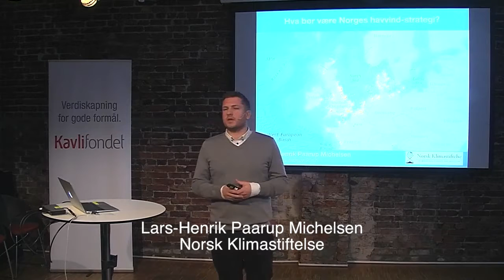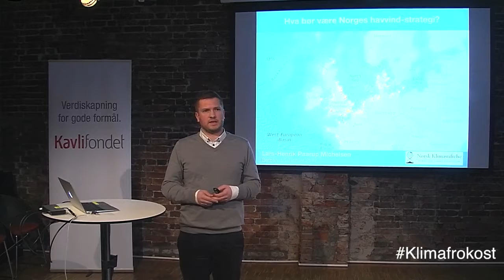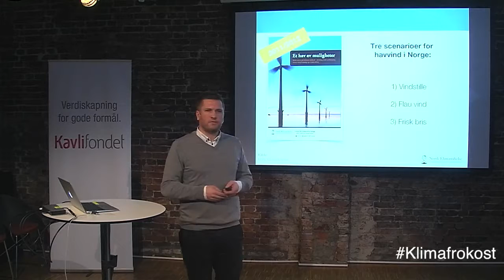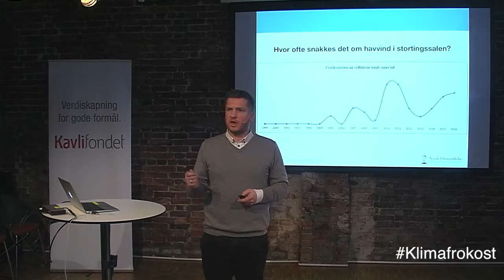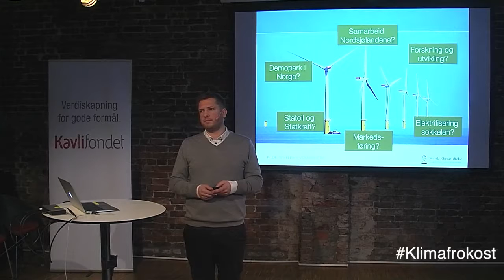Klimafrokost om havvind. Lars Henrik Paarup Michelsen, Norsk Klimastiftelse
Tittel foredrag: Velkommen/introduksjon

Klimafrokost 15. februar 2017 på Litteraturhuset i Bergen.